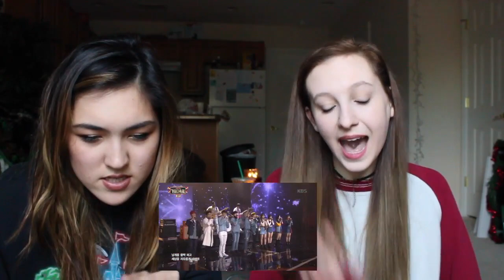97line - KBS Gayo Daejukjae | Reaction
Follow us on Kpop Amino!

Karin: @rin__uno
Erin: @rin__dos

Karin: @rin_uno
Erin: @rin_dos